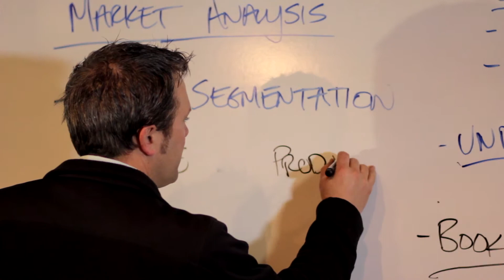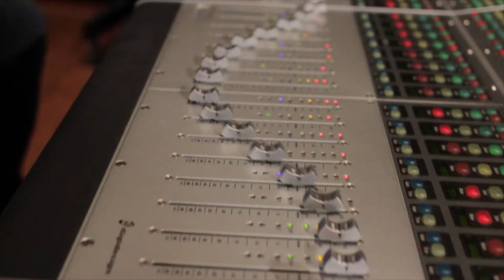Eric Trelstad - Music and Entertainment Business Revised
IPR - Music and Entertainment Business Revised